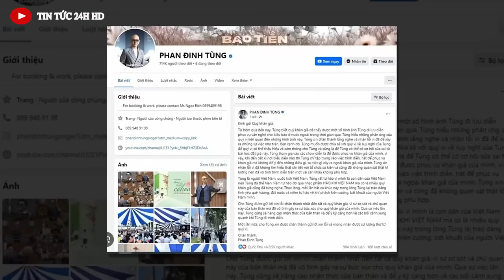Tin nhanh chính xác nhất ngày 19/02/2025✈ Tin Nóng Chính Trị Việt Nam#tintuc24hhd